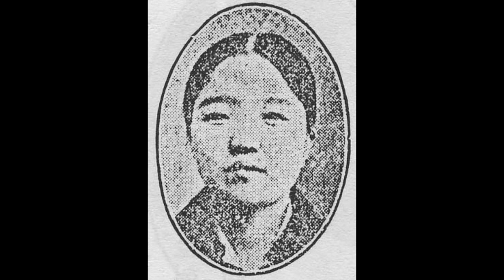명창 이화중선 04 춘향가 - 춘향의 집 경치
이화중선(李花中仙, 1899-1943)

20세기 전반에 활동한 판소리 명창으로, 본명은 이봉학(李鳳鶴)이다. 부산(현재 부산광역시), 동래(현재 부산광역시 동래구), 전북 남원(현재 전북 남원시), 전남 벌교(현재 전남 보성군 벌교읍) 등이 그의 출생지로 거론되었으며. 최근에는 그의 두 번째 남편인 이재삼의 호적에 의거해, 이화중선이 전남 목포시 남교동 12번지에서 태어났다는 새로운 설이 제기되기도 했다. 이 주소지는 목포권번이 있던 자리로, 그의 부모가 목포권번을 근거지로 생활하고 있었음을 알 수 있다. 판소리 명창인 이중선(李中仙, 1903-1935), 판소리 고수인 이화성(李化成)과 남매간이다.
13세(1911)에 남원으로 이주하면서 남원권번에 기적(妓籍)을 두고 판소리를 배웠다. 이때 수지면 박씨 문중의 박해창(朴海昌, 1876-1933)이 그의 머리를 올려주었는데, 이 일이 그가 남원군 수지면 호곡리 홈실 박씨 문중으로 출가한 것으로 와전되기도 했다. 14-15세 무렵 권번 소리선생의 소개로 장득진(張得眞, 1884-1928)을 만났고, 17세 되던 해에 본격적으로 소리 공부를 하고자 장득진의 고향인 순창군 적성면으로 이사해 약 5년간 수련했다. 장자백(張子伯, ?-1907)에게 소리를 배운 장씨 일가에서 〈춘향가〉 한 바탕을 학습한 것이다. 이후 조선성악연구회에 입회해 이동백(李東伯, 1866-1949), 송만갑(宋萬甲, 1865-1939) 등에게 소리를 배웠다.
이화중선은 23세에 상경해 본격적으로 활동을 시작했으며, 26세에 조선물산장려회 주최의 전국명창대회에서 〈심청가〉의 '추월만정'을 불러 이름을 널리 알렸다. 36세에 조선성악연구회 창립에 참여했으며, 수많은 공연을 하고 음반을 발매했다. 그는 임방울(林芳蔚, 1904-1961)과 더불어 일제강점기에 가장 많은 음반을 녹음한 명창으로 꼽히기도 한다. 〈춘향가〉 중 '옥중가'(Taihei C8256-A 春香傳 東風歌(上) 李花中仙), 〈심청가〉 중 '선인 따라'(Victor Junior KJ1018-A 沈淸傳 泣血登仙(선인따라가는데) 李花中仙 杖鼓韓成俊), 〈흥보가〉 중 '제비노정기'(Taihei C8279-A 興甫傳 제비路程記(上)(下) 李花中仙 長鼓李化成), 〈수궁가〉 중 '토끼 화상 그리는 대목'(Regal C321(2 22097) 水宮歌 龍王歎息하는데(下) 李花中仙 鼓韓成俊), 〈적벽가〉 중 '군사설움 대목'(Okeh 1705 三國誌 高堂上(下) 李花中仙 長鼓金宗基)의 유성기 음반이 남아 있다. 한편 『콜럼비아 춘향전 전집』(1934), 『빅타 춘향전 전집』(1937), 『오케 춘향전 전집』(1937), 『오케 창극 흥보전』(1941) 등 창극 음반 녹음에도 참여했다. 또 권삼득제 '놀보, 제비 후리러 나가는 대목', 모흥갑제 '이별가', 신만엽제 '소지노화'(Taihei C8267-A·B 南道소리 八名唱制(上)(下) 李花中仙 伴奏李化成) 등 과거 대명창들의 유명한 더늠을 녹음하기도 했다.
그는 타고난 좋은 목으로 어려운 대목도 거침없이 시원스럽게 불러 청중을 매혹시켰으나, 오히려 너무 막힘없이 쉽게 불러 깊은 감동을 주기 어렵다는 평가를 받기도 했다. 그러나 이영민(李榮珉, 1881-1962)이 『벽소시고(碧笑詩稿)』에서 "금쟁반에 온갖 구슬 똑똑 떨어져 울려대니(金盤滴滴萬珠鳴), 알알이 봄바람과 가을달로 화하는구나(顆顆春風秋月生)"라는 시로 그의 고운 목을 예찬한 바와 같이, 맑고 미려한 천구성은 당대에 따를 자가 없었다. 그는 자연스러운 창법으로 대중화된 소리를 했으며, 슬프고 비장한 분위기의 대목을 탁월하게 구사했다.
〈심청가〉 중 '추월만정', 〈춘향가〉 중 '사랑가'가 그의 장기였다. 창극에서는 월매 역을 주로 맡아 골계성 짙은 대사로 희극적인 연기를 하기도 했다. 이영민이 남긴 『벽소시고』의 "심청이 물에 빠지는 소리 대목에 이르면(唱到沈淸將沒處), 산룡도 절규하고 수신도 놀란다네(山龍叫絶水神驚)"라는 시구로부터 그가 〈심청가〉 중 '인당수 빠지는 대목'도 잘 불렀음을 알 수 있다.

[네이버 지식백과] 이화중선 [李花中仙] (한국전통연희사전, 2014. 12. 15., 전경욱)